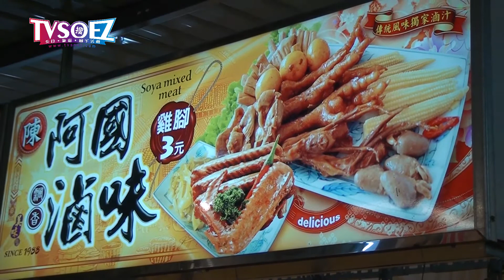【陳】阿國滷味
"阿國滷味介全台，衛生可靠又實在，傳統獨家的配味，上等食材的加持，天然焦糖的滷製，沒摻化學防腐劑，客倌請您麥張遲，歡迎捧場謝謝您。
本店滷味原料及食材皆為台灣本地產品無任何進口，每日新鮮滷製，無添加任何化學添加物防腐劑，並用自製焦糖及上等藥材滷製，本店所有分店皆為自營，並在松山饒河街，輔大花園夜市及桃園八德興仁花園皆有分店，20年來的品質保證與堅持請客人安心食用。"

承辦單位：創意互動有限公司
製作單位：TVSOEZ
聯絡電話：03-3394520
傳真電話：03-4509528